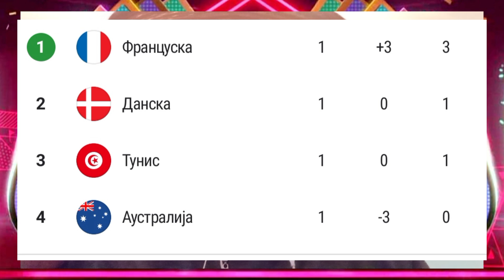RULET MI BIRA DRAFT!!!GRUPA D i E SVETSKO PRVENSTVAO U KATARU 😱FIFA MOBILE WORLD CUP!!!EP 4